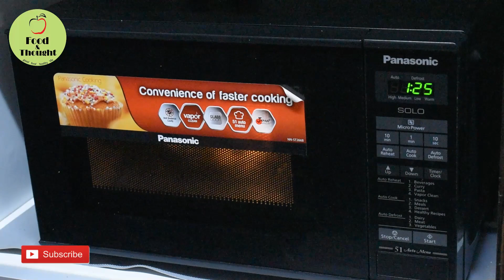Chocolate Sizzler!!Mug cake!!Choco Lava cake!! 3 in 1!!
This is a eggless chocolate cake recipe.  Easy mug cake recipe.   Chocolate Sizzler made from mug cake. Different from other Sizzler recipes. Choco lava is kids favorite. In this video explains easy way to make lava cake

To buy Chocolate:

To buy Mould: